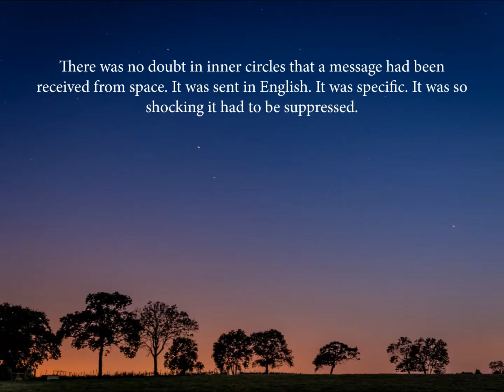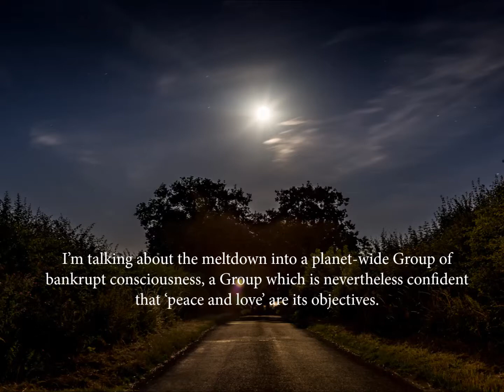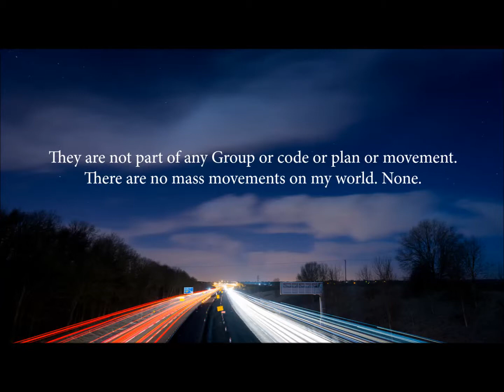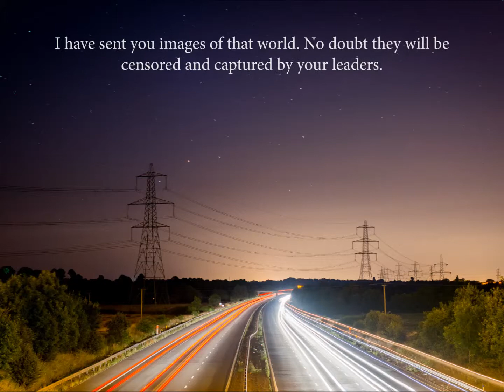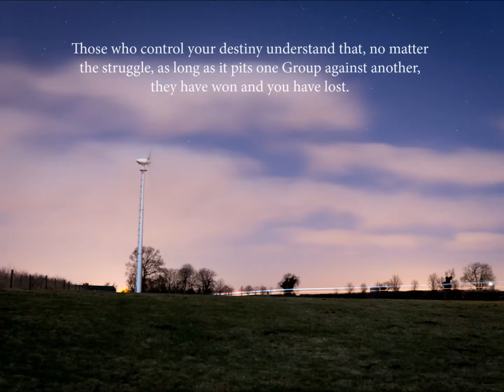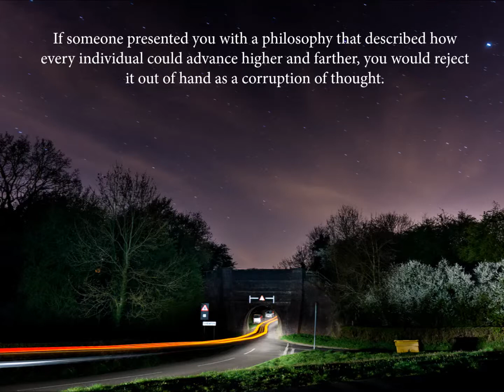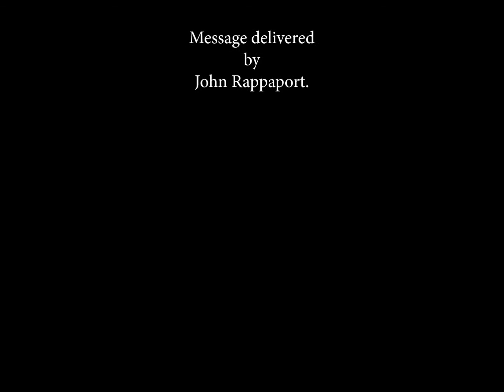A Message From Another World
An unconventional writer from the US, John Rappoport, reported that a leaked message from a supposedly Alien race had been sent to the people of the Earth.  It had been suppressed by our leaders but now is being released for the first time.  This short film includes that message and it asks questions of humanity as much as it answers them.